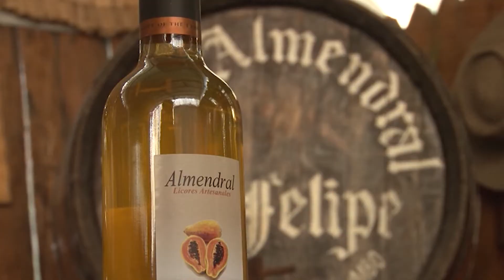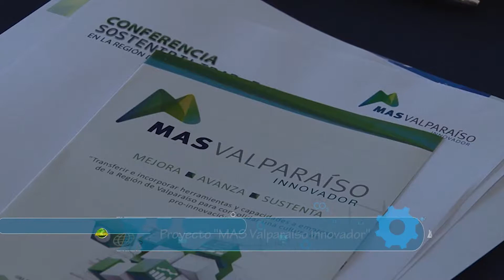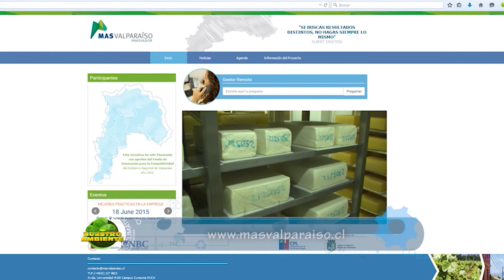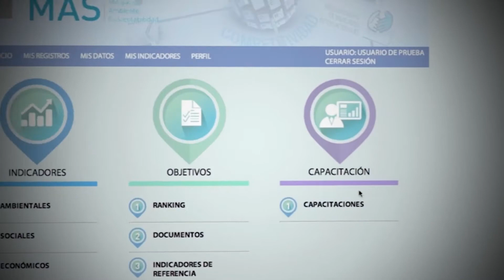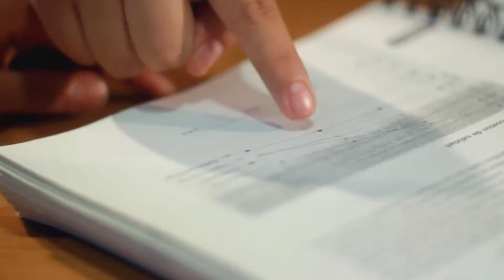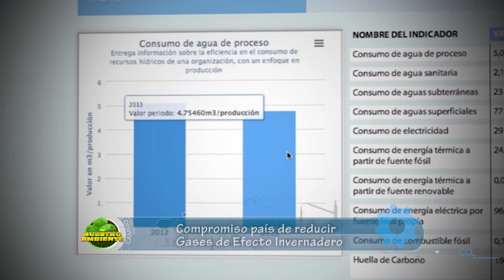Nuestro Ambiente cap12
Programa producido en conjunto con el Núcleo de Biotecnología Curauma de la PUCV con temas como la sustentabilidad, energías renovables, innovación y cambio climático, entre otros